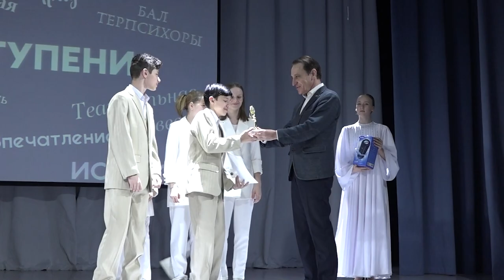Гала концерт фестиваля «Ступени»